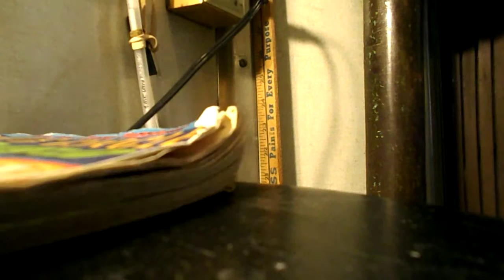AMAZING! Old Otis Bottom Drive Traction Elevator At Some Building In Chester, Pennsylvania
Now... This Building Is ALL ORIGINAL! This Building Is From 1914... And You Wanna Know Something Great About It? It Has The Original Elevator Still!